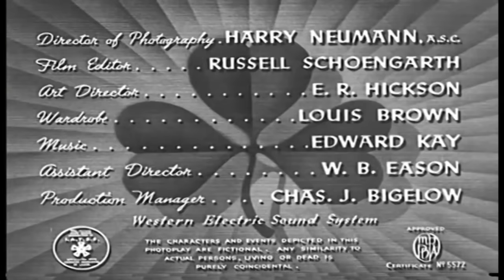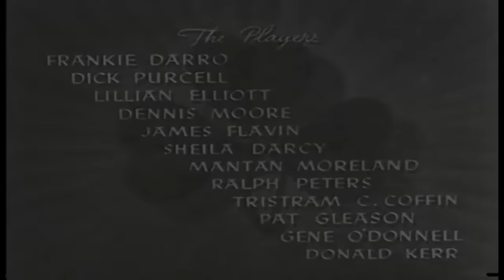Irish Luck | English Full Movie | Mystery Romance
In a bustling hotel teeming with secrets, bellhop Buzzy O'Brien stumbles upon a chilling crime when a guest is brutally murdered. With the police zeroing in on the enigmatic Kitty Monahan as the prime suspect, Buzzy risks everything to help her evade capture. As he hides her in the safety of his home, where his overbearing mother resides, they form an unlikely alliance that will test their courage and resolve as they uncover the truth behind the deadly night.

Starring: Frankie Darro, Mantan Moreland, Dick Purcell